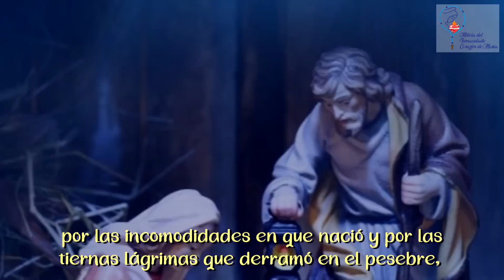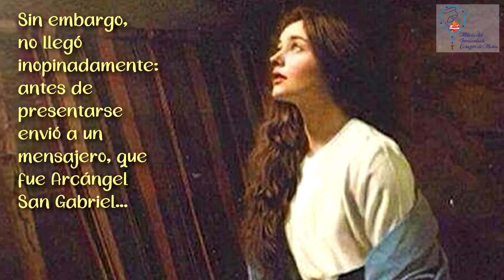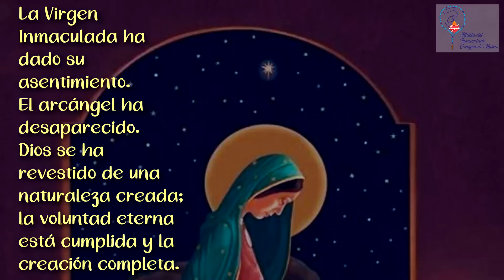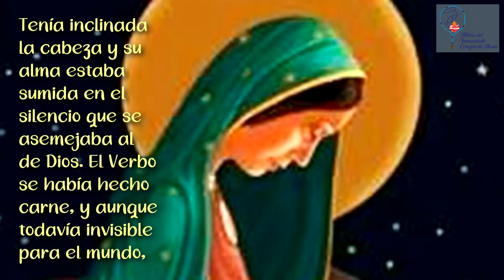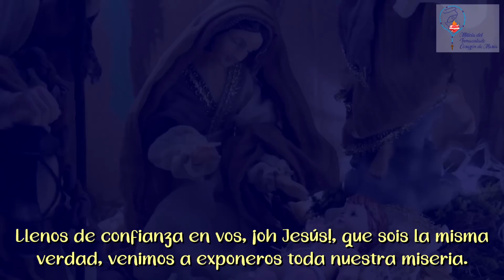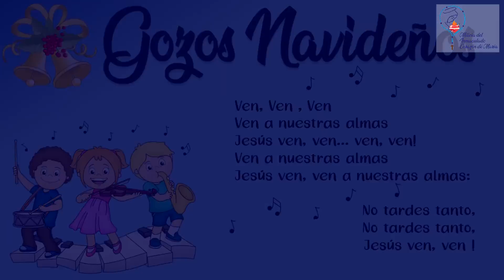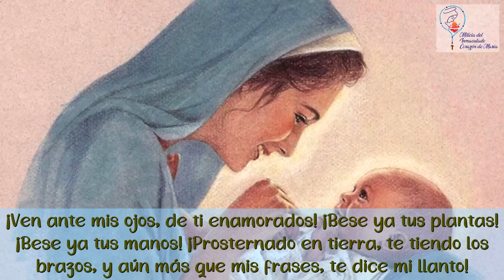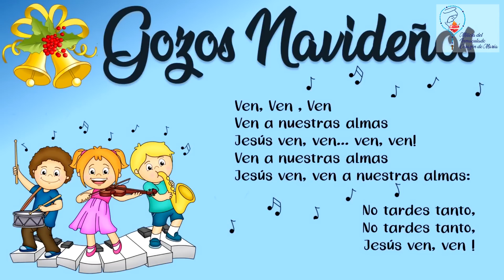Día 2 - Novena Navideña de Aguinaldos